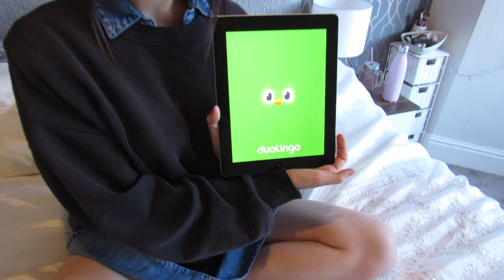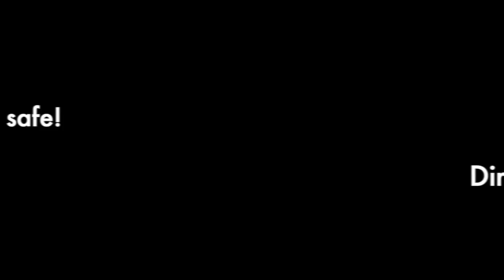Covidiaries: A Weekend in Quarantine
This week it's a little quarantine routine video. We hope you enjoy!